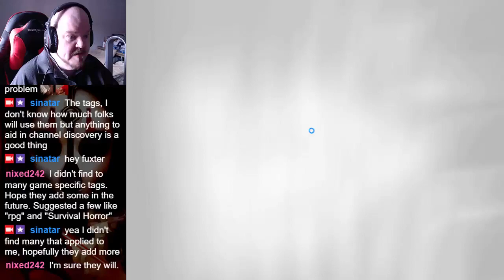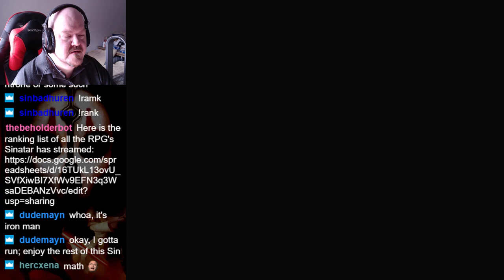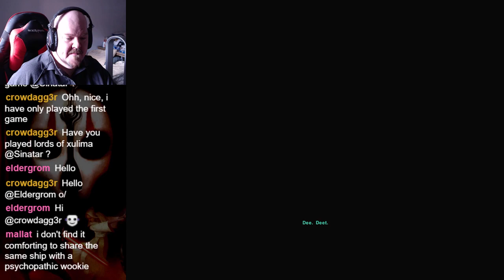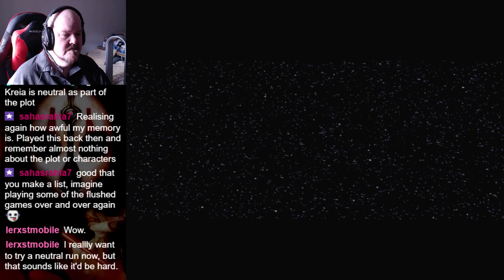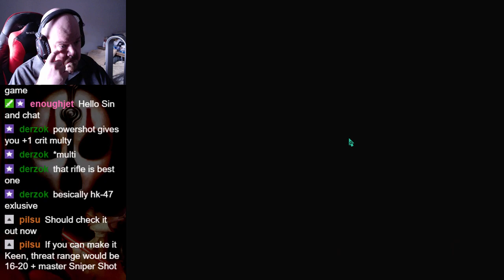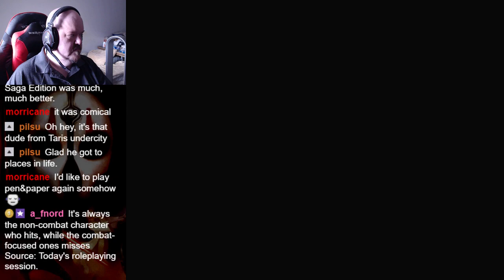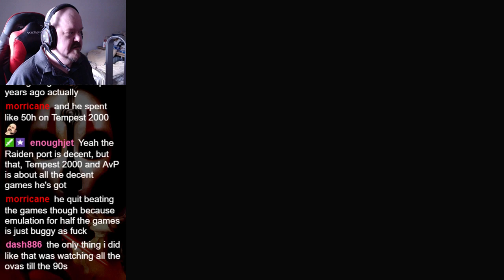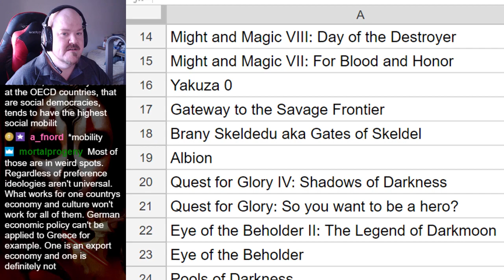SW KOTOR II: The Sith Lords (PC) - Finale!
We finish off Knights of the Old Republic II, great game, ending was a bit anticlimactic though.